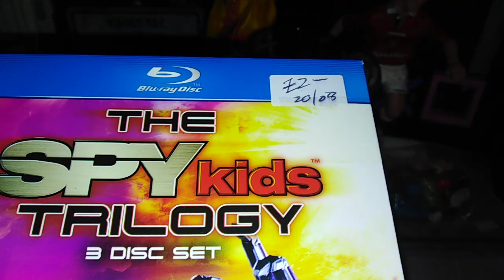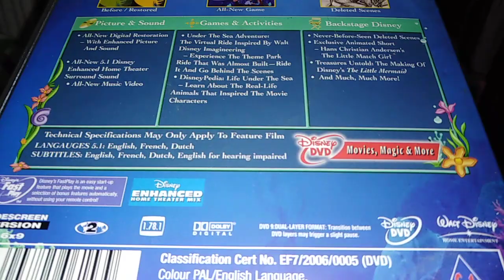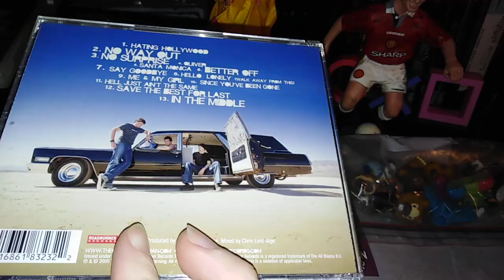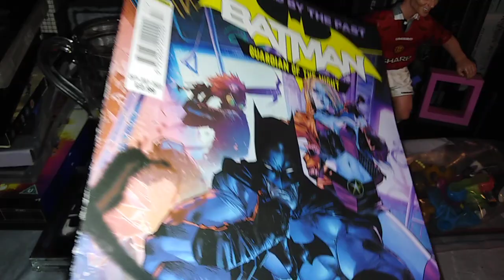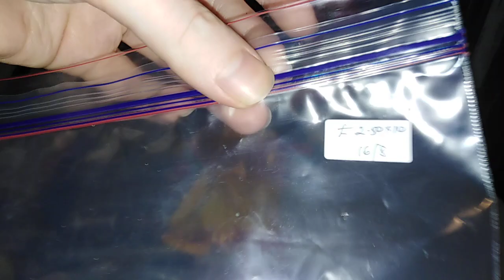Charity Shop Haul - Pokémon toys, Bargain Blu-rays & DVDs, Playstation, 80s music & more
Charity shop haul time, buying more bits to sell to pay for vet bills. A really good value Blu-ray boxset, an actual Playstation Trophy, Pokémon toys and lots more.